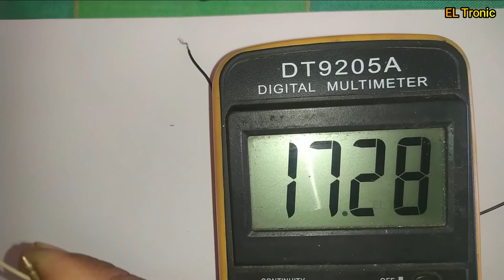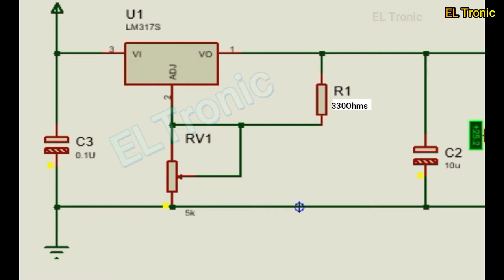LM 317 Voltage Regulator | Adjustable DC Voltage Power Supply | DC Power Supply Circuit Diagram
In this video, I will show you how to control DC Voltage Adjustable from 1.25V to 37V DC,
LM 317 DC Voltage Regulator,
dc power supply, dc power supply voltage control, dc power supply circuit, dc power supply DIY,
dc power supply adjustable, dc power supply at home, dc power supply circuit diagram, dc power supply connection

The LM317 device is an adjustable three-terminal
positive-voltage regulator capable of supplying more
than 1.5 A over an output-voltage range of 1.25 V to
37 V. It requires only two external resistors to set the
output voltage. The device features a typical line
regulation of 0.01% and typical load regulation of
0.1%. It includes current limiting, thermal overload
protection, and safe operating area protection.
Overload protection remains functional even if the
ADJUST terminal is disconnected.

Features

1• Output voltage range adjustable from 1.25 V to 37 V

• Output current greater than 1.5 A
• Internal short-circuit current limiting
• Thermal overload protection
• Output safe-area compensation

2 Applications

• ATCA solutions
• DLP: 3D biometrics, hyperspectral imaging,
optical networking, and spectroscopy
• DVR and DVS
• Desktop PCs
• Digital signage and still cameras
• ECG electrocardiograms
• EV HEV chargers: levels 1, 2, and 3
• Electronic shelf labels
• Energy harvesting
• Ethernet switches
• Fingerprint and iris biometrics
• HVAC: heating, ventilating, and air conditioning
• High-speed data acquisition and generation
• Hydraulic valves
• IP phones: wired and wireless
• Intelligent occupancy sensing
• Motor controls: brushed DC, brushless DC, low voltage, permanent magnet, and stepper motors
• Point-to-point microwave backhauls
• Power bank solutions
• Power line communication modems
• Power over ethernet
• Power quality meters
• Power substation controls
• Private branch exchanges (PBX)
• Programmable logic controllers
• RFID readers
• Refrigerators
• Signal or waveform generators
• Software-defined radios (SDR)
• Washing machines: high-end and low-end
• X-rays: baggage scanners, medical, and dental